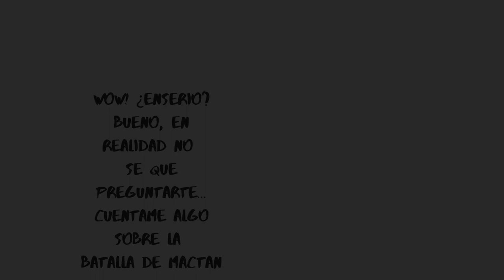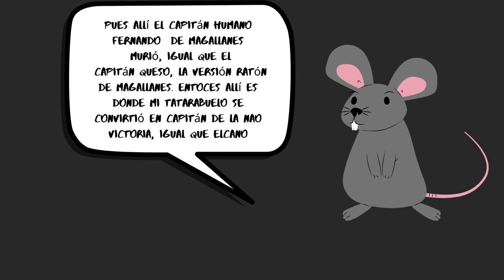Proyecto "Ven a dar la vuelta al mundo" SEKInternationalSchools - Entrevista superviviente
Proyecto realizado en 2021 con niños de siete países de Iberoamérica y alumnos del programa Estrella, uno de los programas de SEK International Schools para estudiantes con altas capacidades.